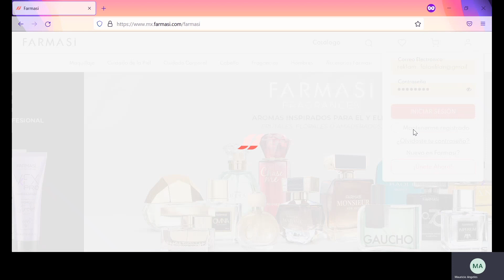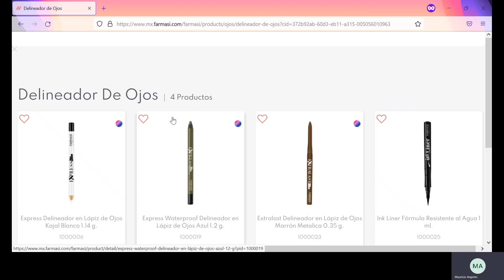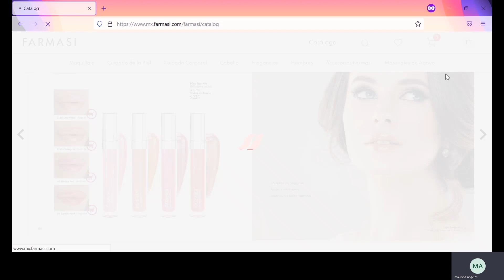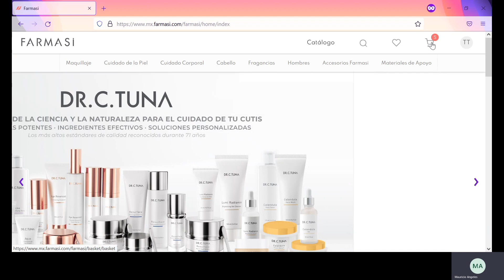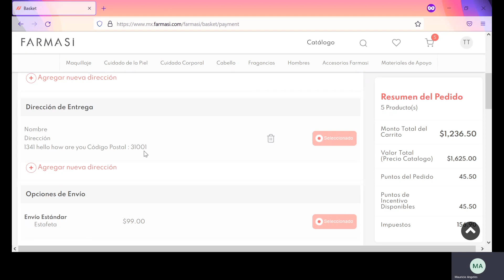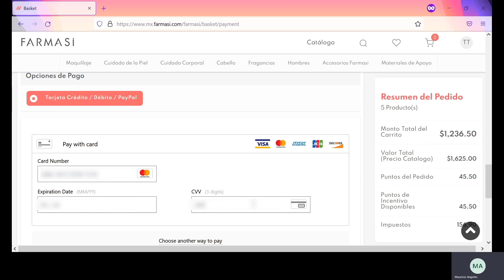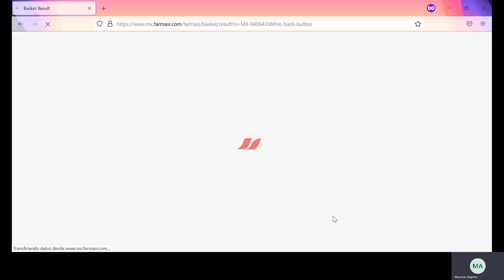Farmasi México - Cómo generar un pedido en la web